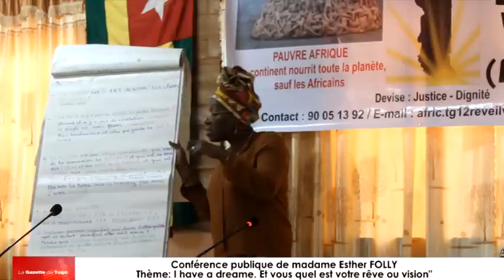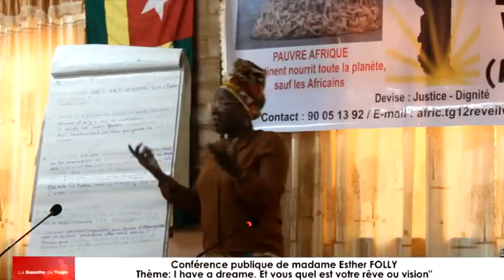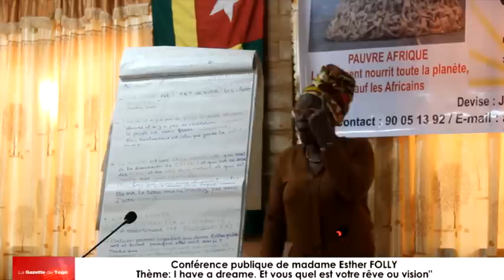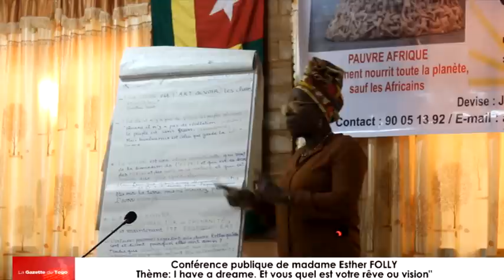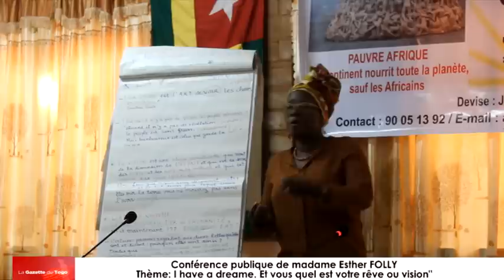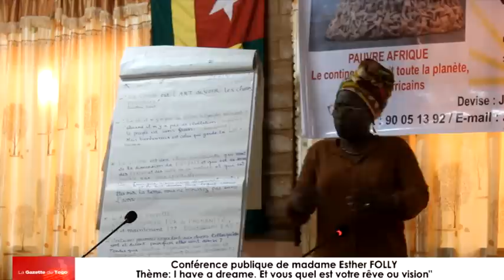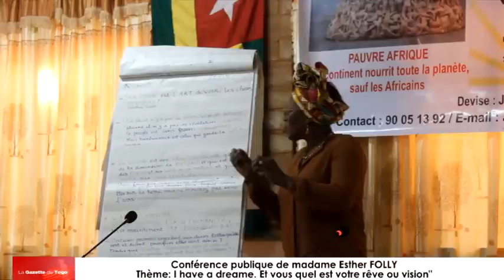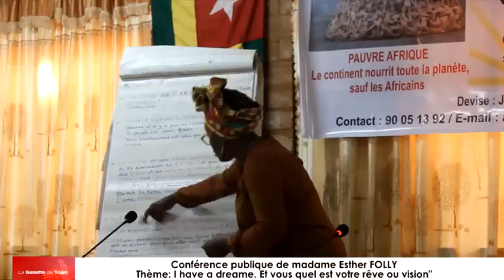Pour Esther FOLLY, l’Afrique et le Togo ont besoin des hommes de «Vision» pour leur gouvernance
La salle Hibiscus d’Agora Senghor a servi de cadre cet après-midi du samedi 20 janvier 2018 à une conférence publique animée par la présidente du Mouvement Togo Réveil Vision (MTRV), madame Esther FOLLY. Le thème central développé s’articulait autour de : « I have a dream. Et vous quel est votre rêve ou vision ? » Une occasion qui a permis à la présidente du MTRV de donner une idée à son auditoire de comprendre que la longue a pris fin et place aux concepteurs de vision.